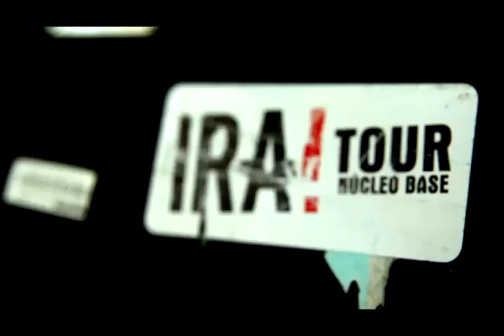A volta do IRA!